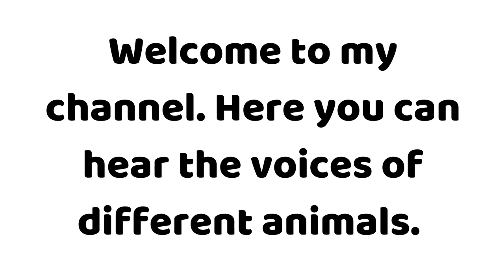How does a donkey sounds